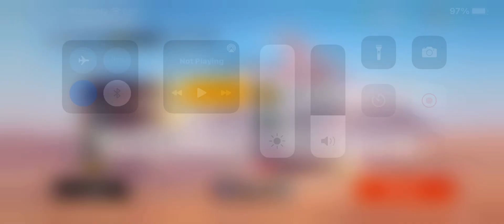WATCH AND LEARN :)